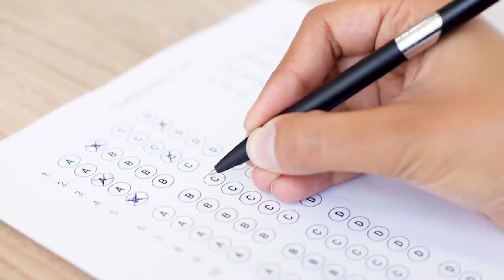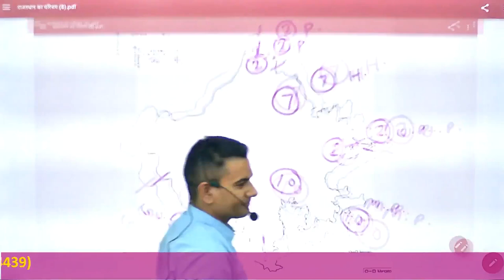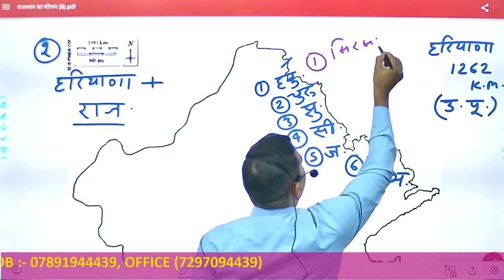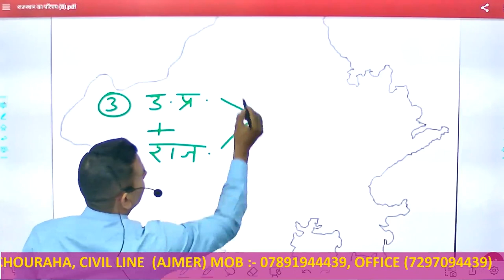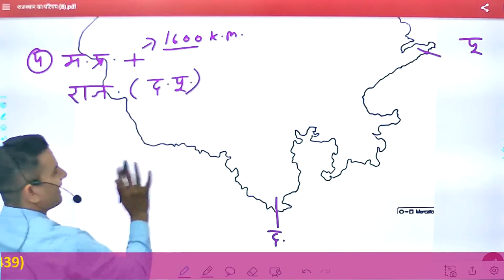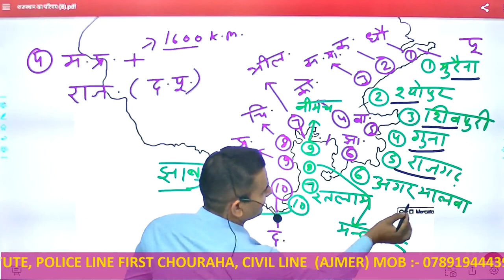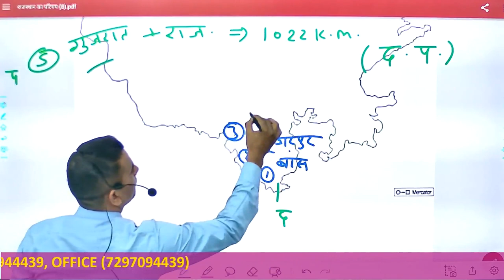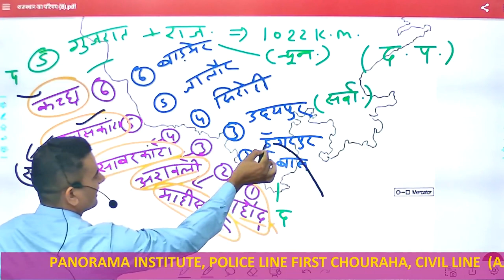Rajasthan Ka Bhugol, Rajasthan Ki Antarajjiya Seema/ Boundary Of Rajasthan State, Rajasthan G.K.